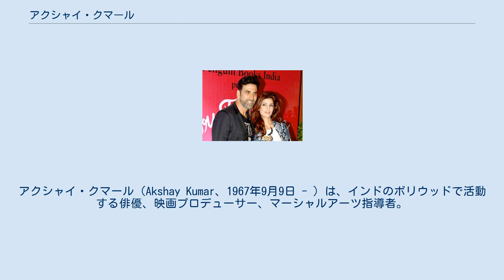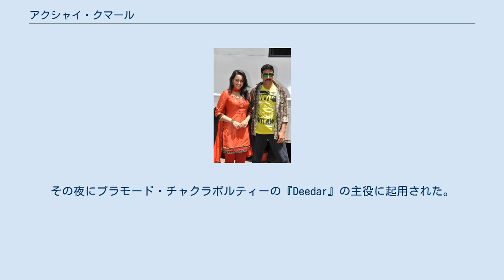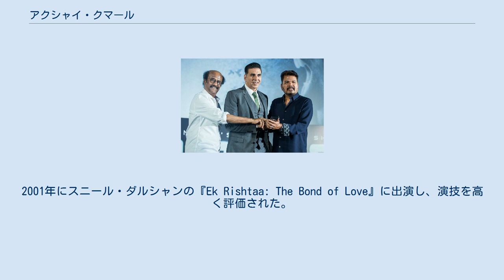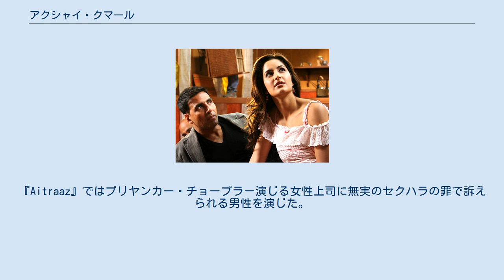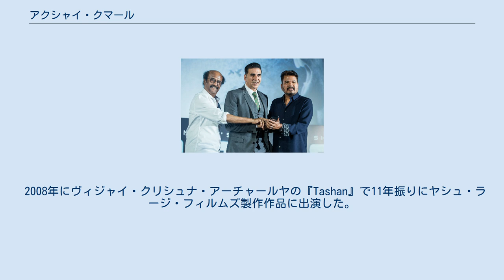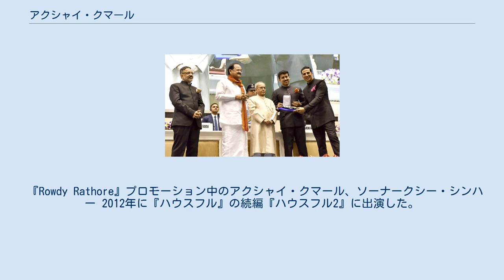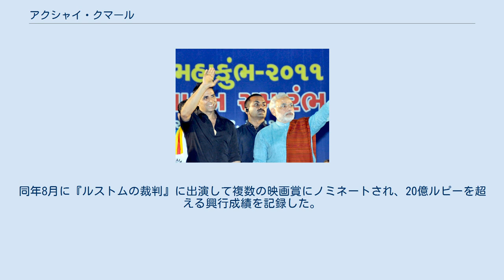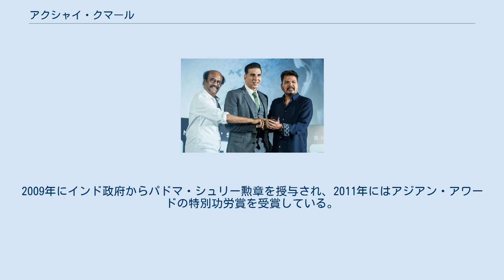アクシャイ・クマール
アクシャイ・クマール（Akshay Kumar、1967年9月9日 - ）は、インドのボリウッドで活動する俳優、映画プロデューサー、マーシャルアーツ指導者。
1990年代に最も成功を収めたボリウッド俳優の一人であり、100本以上の映画に出演し、そのうち52本の映画が興行的な成功を収めている。
この実績により、彼はボリウッドで最も人気のある俳優の地位を確立している。
また、スタント俳優としても活動しており、出演作の多くで危険なスタントを行うことから「インドのジャッキー・チェン」と呼ばれている。
 2009年にハリ・オーム・エンターテインメント、2012年にグレイジング・ゴート・ピクチャーズという2つの映画製作会社を設立している。
2019年に世界で4番目に出演料が高額な俳優に選ばれており、インドで最も出演料が高額な俳優にも選ばれた。
 アクシャイ・クマールとナレンドラ・モディ パンジャーブ州アムリトサルのパンジャーブ人ハリ・オーム・バティアとアルナ・バティアの息子として生まれる。
父はインド陸軍の将校だった。
アクシャイは幼少期からスポーツに興味があり、父もレスリングを好んだ。
彼は幼少期をチャンドニー・チョークで過ごし、父がUNICEFの会計士として活動するため退役したのに合わせてムンバイに移住した。
直後に妹が生まれ、一家はムンバイ中心部のパンジャーブ人居住地域グル・テーガ・バハードゥル・ナガルに移った。
アクシャイはドン・ボスコ高等学校に入学し、同時期に空手を学んだ。
その後、グル・ナナック・カースラ芸術・科学・商業大学に進学したものの、勉学に興味が持てずに退学している。
アクシャイは父にマーシャルアーツを学びたいと伝え、父はアクシャイをタイ王国に留学させるために資金を工面した。
その後、彼はバンコクに5年間留学してムエタイを学んだ。
妹にはアルカ・バティアがいる。
アクシャイは10代のころ、父から将来の夢について聞かれ、その時点で俳優になることを伝えていた。
 インドにいる間にテコンドーの黒帯を取得しており、バンコクでムエタイを学んだ後はシェフ・ウェイターとして働いた。
タイ王国で働いた後、アクシャイはコルカタの旅行代理店、ダッカのホテル、デリーなどでジュエリーを販売した。
ムンバイに帰郷後はマーシャルアーツの指導を始めた。
 この間、門下生の父親であるモデル・コーディネーターがモデリングの候補としてアクシャイを推薦し、彼は家具のショールームのモデルに抜擢された。
彼は撮影に参加した2日間で、マーシャルアーツ指導者としての月給を上回る収入を得たことで、モデルの仕事を選んだ。
彼は最初の撮影のためにジャーヤシュ・シスの助手として18か月間働き、同時に映画のバックグラウンドダンサーとしても働いた。
ある日、アクシャイはバンガロールでの広告撮影に向かう飛行機に乗り損ね、失望した彼はそのままポートフォリオを携えて映画スタジオに向かった。
その夜にプラモード・チャクラボルティーの『Deedar』の主役に起用された。
 アーミル・カーンとアクシャイ・クマール 1991年に『Saugandh』で主役に起用され、ラキー・グルザール、シャンティプリヤーと共演した。
同年8月には『Dancer』に出演し、同作は批評家から酷評された。
1992年にアッバス＝ムスタンの『Khiladi』に出演し、同作で演じたラージ・マルホートラは彼にとってのブレイクスルー・ロールとなった。
同年4月には『007シリーズ』に基づいたラージ・N・シッピーの『Mr. Bond』で主役を務め、8月には『Deedar』に出演するが興行成績は振るわなかった。
1993年には『Vishnu Vijaya』でヴィシュヌヴァルダン、アシュウィニー・バーヴェ、アーシュトーシュ・ラーナーと共演したが、この年に出演した作品（『Dil Ki Baazi』『Kayda Kanoon』『Waqt Hamara Hai』『Sainik』）は全ても興行的には振るわなかった。
1994年は『Main Khiladi Tu Anari』（『ハード・ウェイ』のリメイク）、『Mohra』で警察官を演じ、『Mohra』は同年最も興行的に成功した映画の一つとなった。
同年5月に『Yeh Dill...